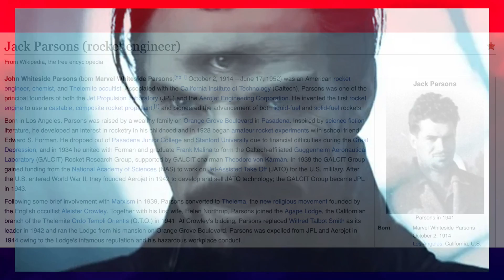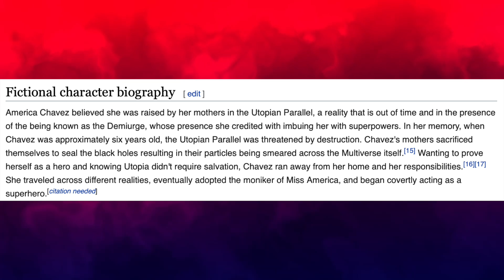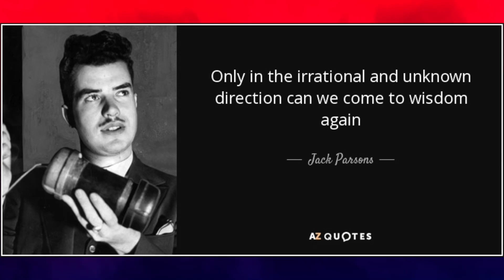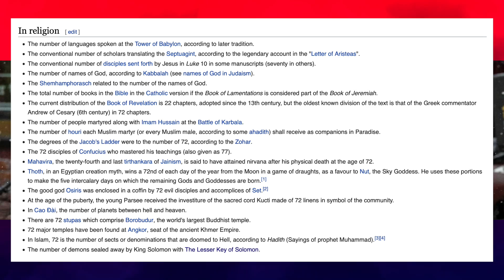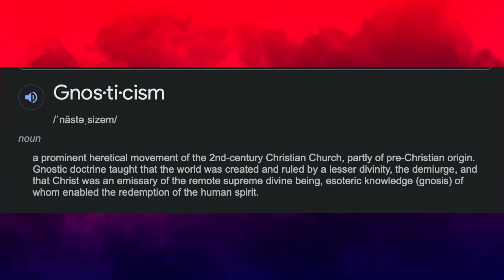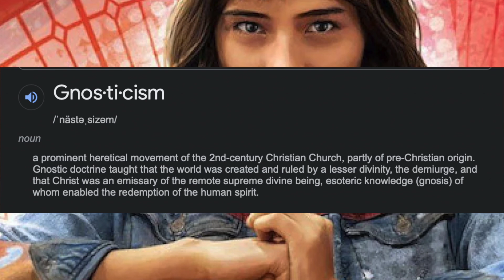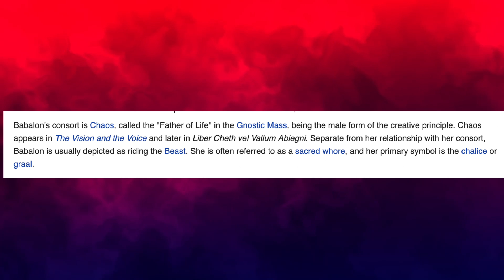Doctor Strange in the Multiverse of Madness - OCCULT/ESOTERIC Symbolism Breakdown - Illuminati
Scarlet Witch in the Multiverse of Madness - Movie Review Symbolism Breakdown

Illuminati and Occult Symbolism explored in Doctor Strange in the Multiverse of Madness directed by Sam Rami. Sam Rami also directed Evil Dead and the Spiderman films.